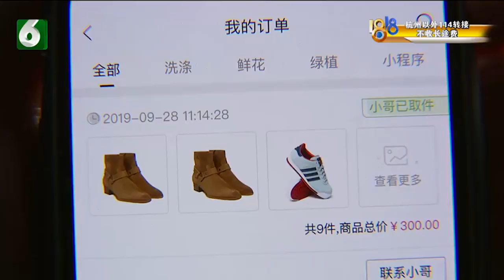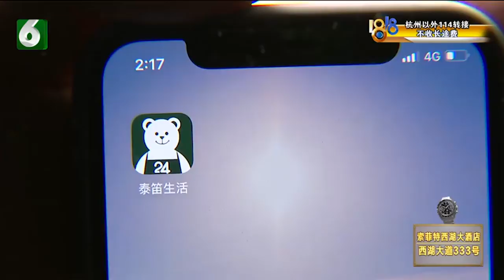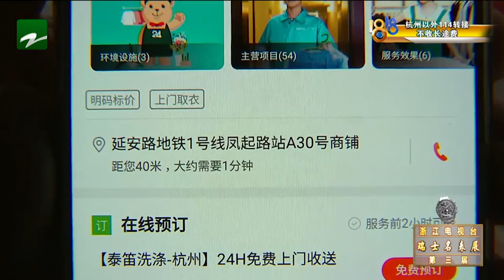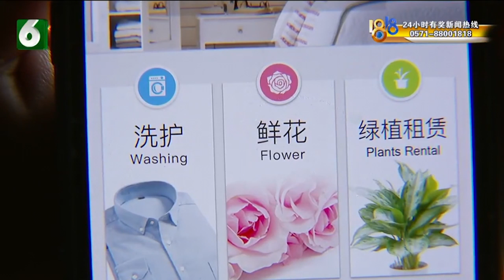【1818黄金眼】九双鞋送洗 迟迟拿不回来？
【九双鞋送洗 迟迟拿不回来？】杭州的陈女士在泰笛生活手机平台上下单，洗九双鞋子，本来说是一个星期可以洗好送回，可快一个月了还没拿到鞋子。记者了解到，事情跟平台拖欠工资有关。

新闻标签：